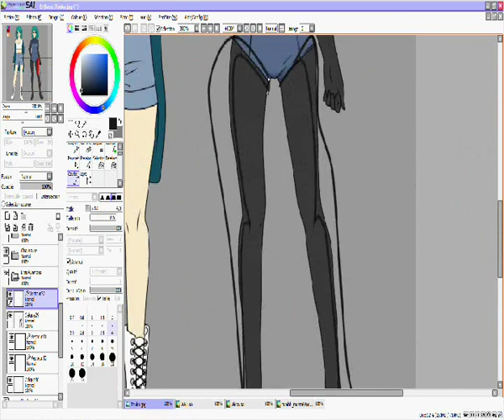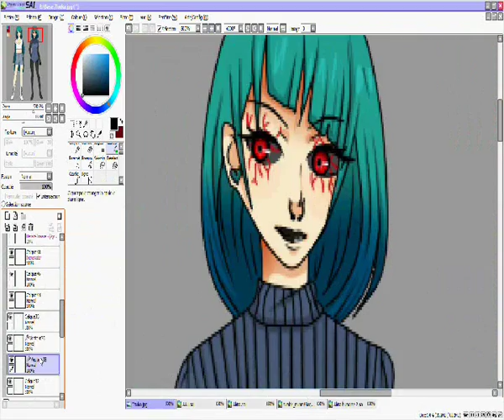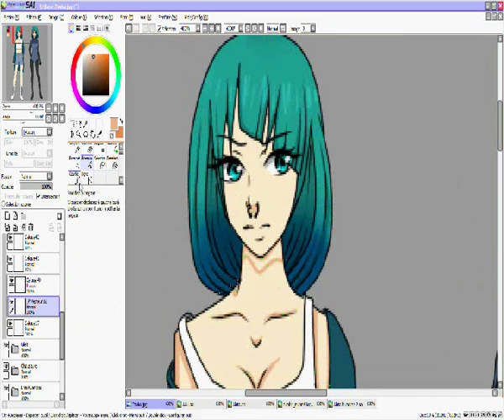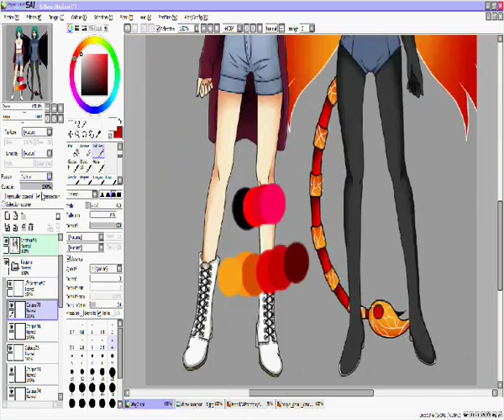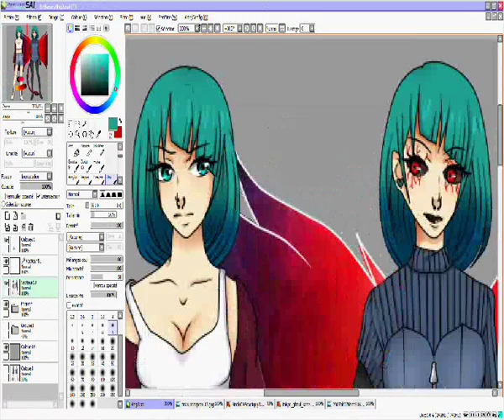Tokyo Ghoul Oc- Speedcoloring Akira #1